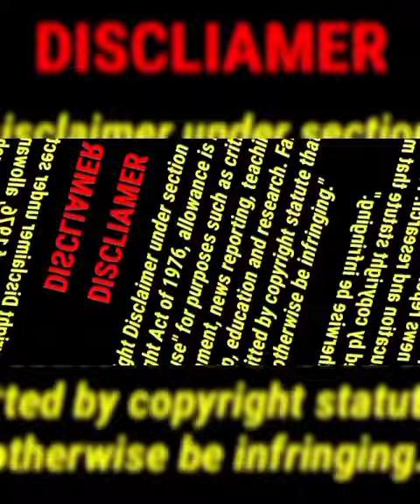Plus size fashion model Sogand Zakerhaghighi wiki || plus size fashion models pictures || BBW models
Follow the link given below:
Sogand Zakerhaghighi bio